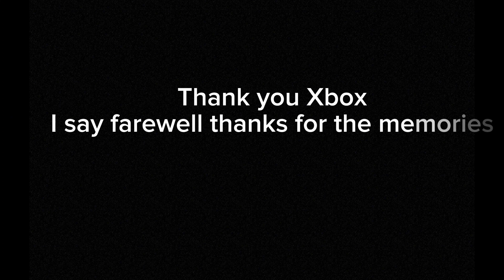The end of a century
This is farewell

Credits to this video for the sad music